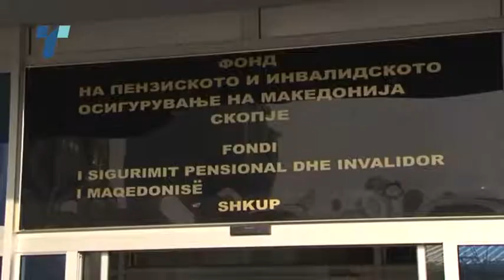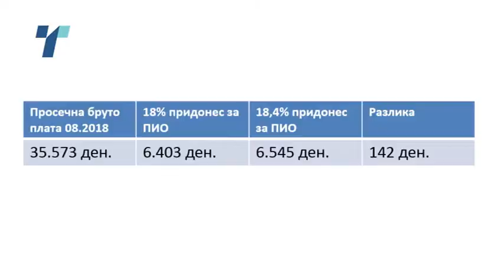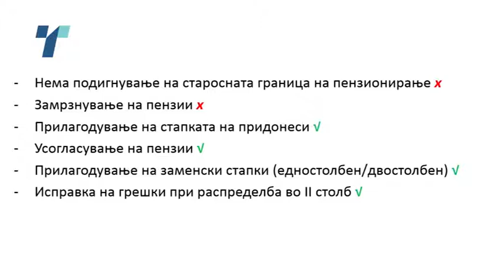Со зголемување на придонесот брз раст на уплатите во ПИОМ